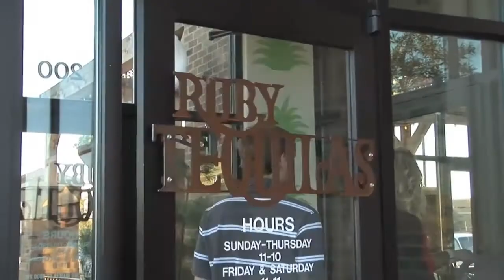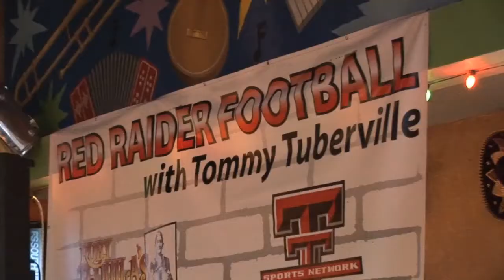Facebook Feature: Texas Tech Football with Coach Tuberville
Red Raider TV takes a look inside the Red Raider Football with Coach Tommy Tuberville Radio Show, which is held each Thursday at Ruby Tequilas across from the Jones AT&T Stadium.